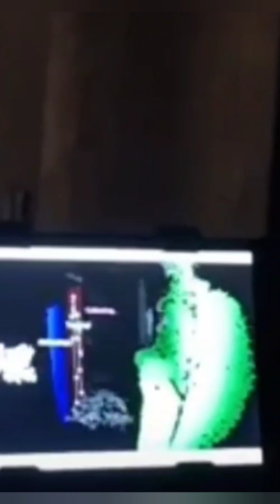Haunted Workington flat where orphans dwell.. incredible EVPs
👻EXTREMELY HAUNTED FLAT WITH ORPHANS 👻

AT Workington Flat 24 May 2024

HISTORY

Aaron and Britney moved into the flat just a few months previously and seen a little girl on a camera. They also kept hearing noises from the upstairs flat but no-one lived there!

THE INVESTIGATION

We start the investigation in the bedroom as this is where the little girl was seen. We don't hear them at the time but we get quite a lot of EVPS.  Sarah picks up on the little girl standing behind her. We think we hear children and a lady.  Through ghost tube we get the names of Eric, Miss and grandmother.

We think that maybe a grandmother or the little girl were called miss perhaps? Just as Kelly thinks of sheep, so was Sarah. Were we picking this up psychically?

We stay in the bedroom and ghost tube says Benjamin so we ask Spirit to repeat it and hear an EVP say Benjamin!! We think this is the little boy that Kelly picked up on.

Sarah feels a sense of someone falling but were they pushed? Ghosttube also gives the names of Catherine and Johnny.

Kelly sees birthday balloons 🎈 so we ask if it was someone's birthday and hear footsteps 👣 upstairs ! Mental!!

We set up the automatic writing planchette and do a recording on the digital voice recorder. We hear a yes response on the evp to are you in danger. We also get a no response when we ask did you live here.

As we are listening back to the recording , the planchette starts moving in response to the questions. We find out that there is a little girl spirit and a lady.  The little girl is 7 and needs our help.

Suddenly we hear a loud bang on the window which scares some of us!

In the bedroom the planchette continues to move and we establish that we are talking to Emma age 7 who is the spirit that is seen here. She tells us that she died after a short illness and Benjamin is 9 and is her brother. She also sadly tells us that she was an orphan.

She says that there is a man and lady spirit in the flat above and they are bad spirits.

We get some K2 interaction with orphans Emma and Benjamin and we get the name Barbara. We try to get Britneys grandad to communicate but no response.

We do an EVP session and although we don't hear anything at the time, we do pick up some evps and disembodied voices .

We hear spirit say what we think is 'small brat' and a ladies voice say 'I'm not OK, help me'.(best eith headphones).  We also hear Benjamin replying that he is there and hear hm twice!

Finally we get the motion activated robot responding on request.

We put the echovox phonics app on and also the SLS PRO camera. We can see spirit on the sls camera in area where cat ball gets activated. Through the echovox we are told to f*** off and get out twice and then hear please go, all within a very short space of time.  We get the names of Emma and Barbara and they are both names we got earlier in the night. We ask about the man and get the name Ewan.

The tenant has a go with the dowsing rods and starts communicating with the lady. She said she lived in the house previous to the flats and died there.  She confirmed there is a man upstairs and she is with him.
They looked after the orphans and she sadly admitted to hurting them 💔

The final part of the investigation blew us away. We had K2 and ghosttube responses,  totally on point and in response to our questions.

We were talking to the male spirit and he tells us that he was there in the previous building in the 1950s. We hear possessed 5 times so ask if occult thing's have taken place there and get a yes response. This one is one to watch as the responses both from the k2 and ghost are incredible.

If you missed the live, you can catch up here